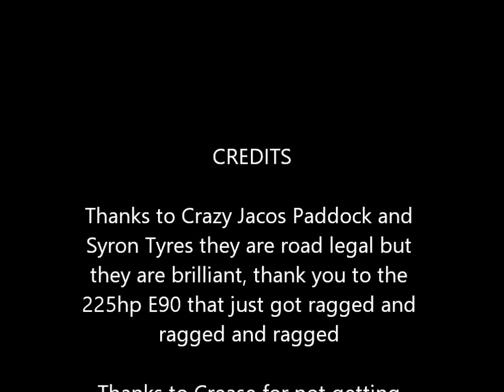Spa in 325i VLN racecar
This is a 225hp E90 325i VLN production series racing car on standard brakes and Bilstein suspension. rented from Jacos Paddock. This Video is with two people in the car which makes Kemmel a lot more difficult.